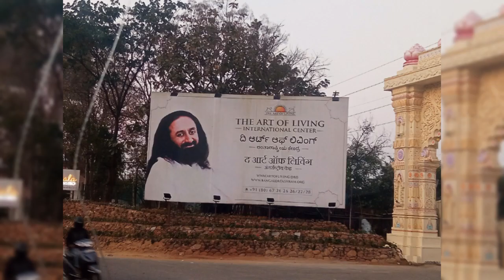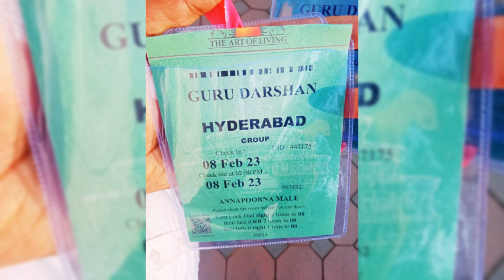Trip to Bangalore Ashram || 8th February 2023 || With Srinivas Ji and Team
💫 This *MAY* aspire to *BE* the *_PERSONALITY_* you always *DREAM* & *MEET* the better version of *_YOURSELF_*

  *The Art Of Living* _HYDERABAD_ Presents

 *DSN* - Dynamism for Self & Nation
with **ANAND RAJENDRAN JI & *SRINIVAS JI*

💥 Break the Barriers within & expand your abilities
💥 Invoke the valour , gain strength & confidence to take up challenges
💥Profound Techniques to experience Inner Peace & Outer Dynamism - *IPOD*

 *DATES* - MAY 18 TO 21 MAY, 2023

 Timings - Reporting
 *MAY 18 th , 3.43 pm*
 *MAY 19 TO 21
 *6.00 am - 8 pm*

 *Prerequisite* - Happiness program / OMBW / YES +